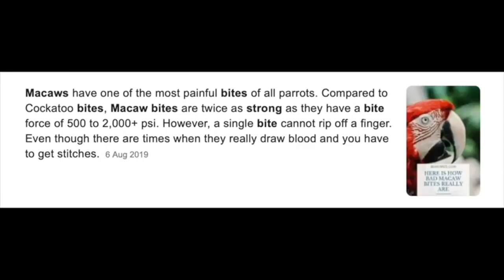Do Macaws Bite? (Official Trailer) MUST WATCH! OFFICIAL VIDEO COMES OUT TOMORROW (15th of March!)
This is the official trailer of do macaws bite video !!
Flos Instagram - flo_the_macaw